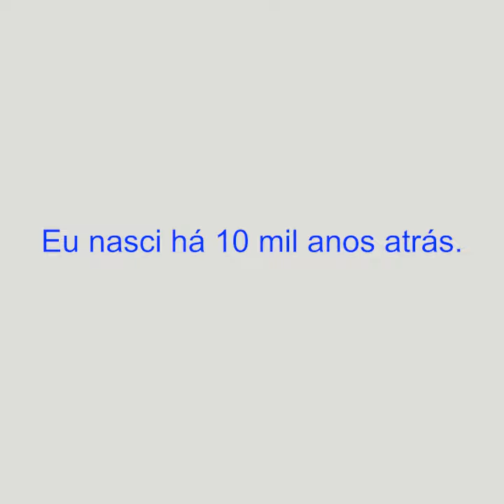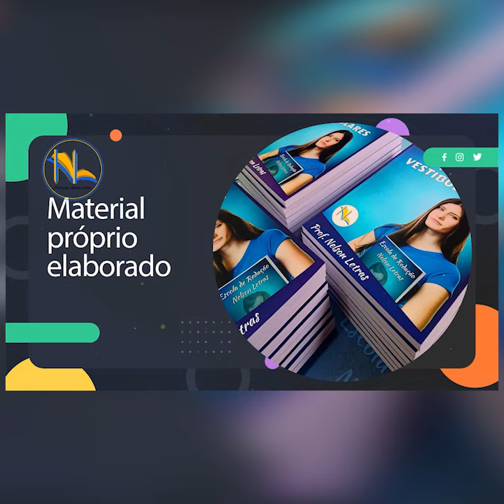A FAMOSA REDUNDÂNCIA DE RAUL SEIXAS 😎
A famosa redundância de RAUL SEIXAS 😎: Encontro Marcado com a Língua Portuguesa, com o Prof. Nelson Letras! 📖